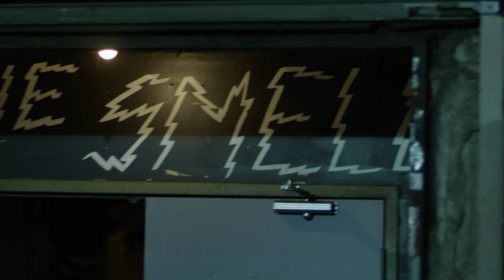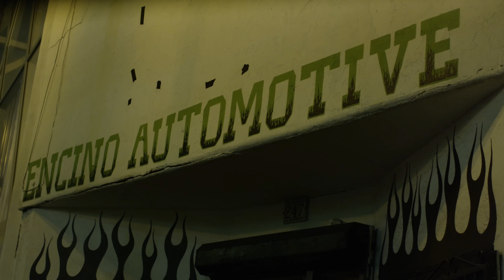Bleached - Wednesday Night Melody (Official Video)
Pre-order 'Welcome The Worms' out April 1st, 2016 on Dead Oceans

Bleached - “Wednesday Night Melody” from Welcome The Worms out April 1, 2016

Director: Gil Kenan
DP: Lowell Meyer
Make Up: Tracy Chase

Special thanks to: Jim Smith and the Smell,  Christian Stavros, Davis LeDuke, Rebecca Rose Perkins, Jason Park, and Alexander Perls Rousmaniere.